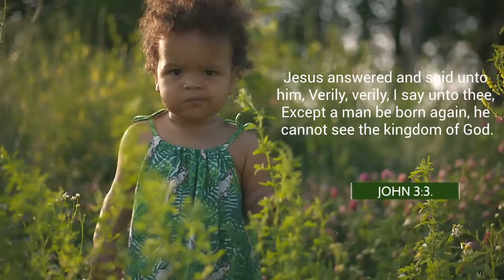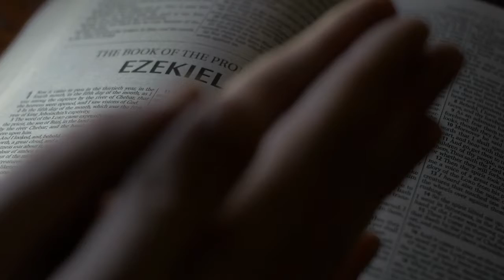Devotional Reading || Win Souls Through the Sabbath School, September 22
Jesus answered and said to him, “Most assuredly, I say to you, unless one is born again, he cannot see the kingdom of God.” John 3:3, NKJV.

The Sabbath school teacher should be a laborer together with God, cooperating with Christ. Do not be content with a lifeless, formal religion. The object of Sabbath school work should be the ingathering of souls. The order of working may be faultless, the facilities all that could be desired; but if the children and youth are not brought to Christ, the school is a failure; for unless souls are drawn to Christ, they become more and more unimpressionable under the influence of a formal religion.

The teacher should cooperate, as He knocks at the door of the heart of those who need help. If pupils respond to the pleading of the Spirit, and open the door of the heart, that Jesus may come in, He will open their understanding, that they may comprehend the things of God. The teacher's work is simple work, but if it is done in the Spirit of Jesus, depth and efficiency will be added to it by the operation of the Spirit of God.

There should be much personal work done in the Sabbath school. The necessity of this kind of work is not recognized and appreciated as it should be. From a heart filled with gratitude for the love of God, which has been imparted to the soul, the teacher should labor tenderly and earnestly for the conversion of the scholars.

What evidence can we give to the world that the Sabbath school work is not a mere pretense? It will be judged by its fruits. It will be estimated by the character and work of the pupils. In our Sabbath schools the Christian youth should be entrusted with responsibilities, that they may develop their abilities and gain spiritual power.

Let the youth first give themselves to God, and then let them in their early experience be taught to help others. This work will bring their faculties into exercise and enable them to learn how to plan and how to execute their plans for the good of their associates. Let them seek the company of those who need help, not to engage in foolish conversation, but to represent Christian character, to be laborers together with God, winning those who have not given themselves to God.—Testimonies on Sabbath School Work, 47, 48.